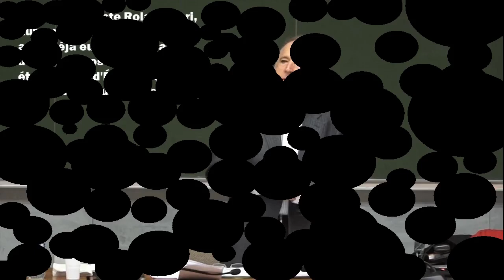Roland Gori - France Inter - Le 13 juin 2020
Roland Gori,  professeur émérite de psychologie et de psychopathologie clinique à l'université Aix-Marseille, était l'invité d'Eric Delvaux, ce samedi matin 13 juin 2020, sur l'antenne de France Inter. Il parlait, ce matin, de son dernier livre, "Et si l’effondrement avait déjà eu lieu ? L’étrange défaite de nos croyances" aux éditions Les Liens Qui Libèrent.